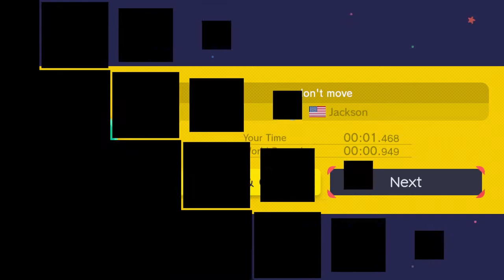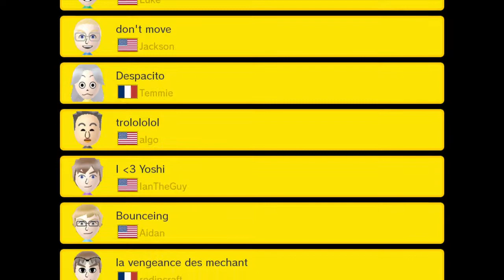THE AIR TASTES A LITTLE SALTY - 100 Mario Challenge (Normal) - Super Mario Maker Let's Rage #2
In this episode of Super Mario Maker we bare witness to levels that are fun and, later on the ones that are not so fun.